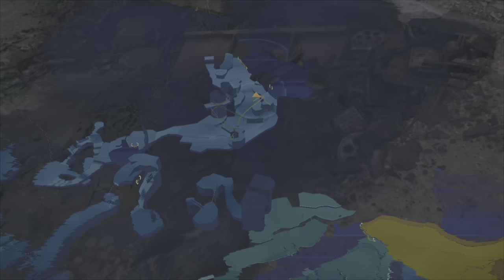WHO IS THIS?! | STAR WARS JEDI SURVIVOR - Part 10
Are you ready to embark on an epic adventure through the galaxy? Then join me for part 10 of the Star Wars Jedi Survivor gameplay series on PlayStation 5! We will travel together with Cal through the galaxy, taking out many enemies such as stormtroopers and droids! May the Force be with you!